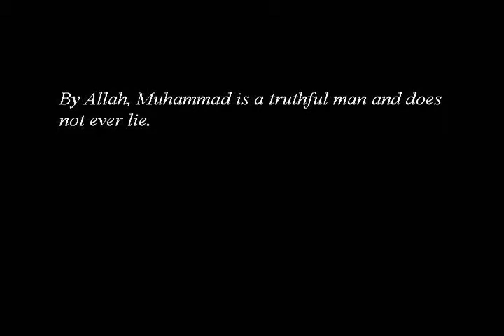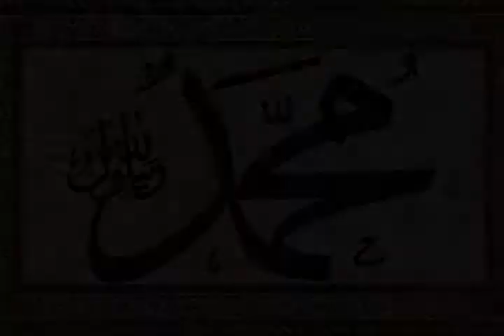ISLAMIC VIDEOS: The Life of the Prophet Muhammed(sal)- Part 5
The Life of the Prophet Part 5- Badr